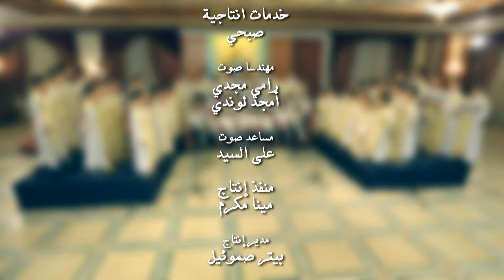مرد الانجيل - صوم الرسل - شبرا الخيمة - قناة كوجى القبطية الأرثوذكسية